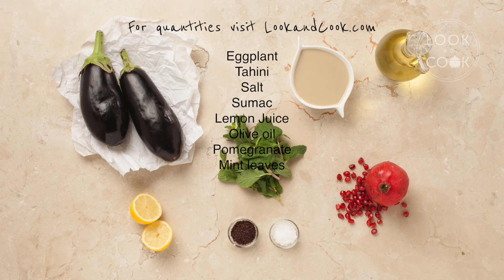Mutabbal Recipe - Look and Cook step by step recipes | How to cook Mutabbal Recipe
FULL RECIPE FOR GUIDED COOKING WITH VIDEO & INGREDIENT QUANTITIES,

Mutabbal recipe (LC14236) : Mutabbal is a cold appetizer made with roasted eggplants & is a popular middleeasterndish.